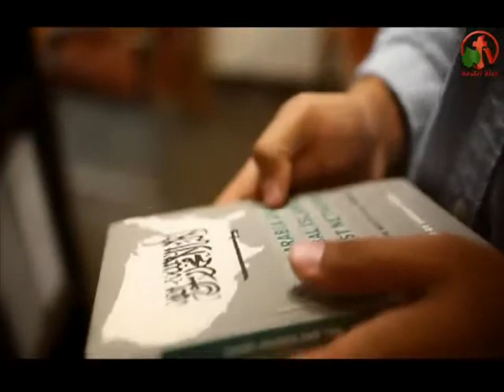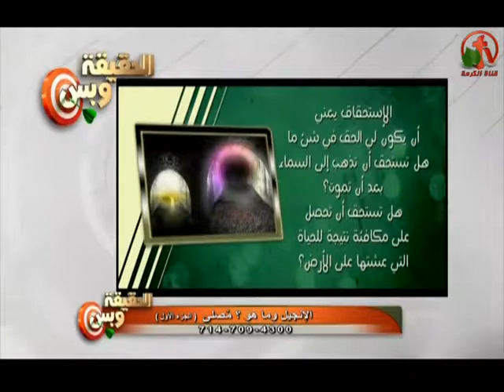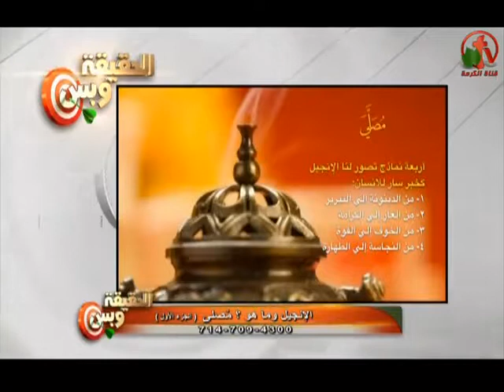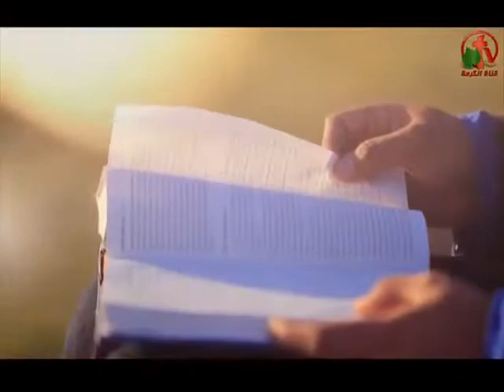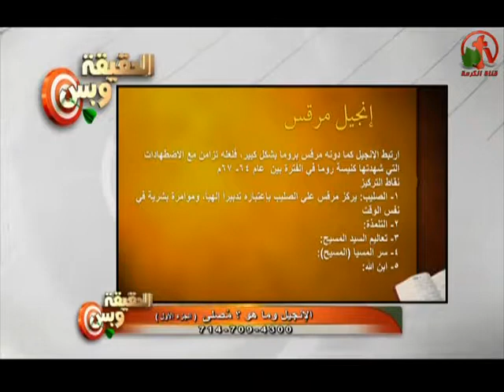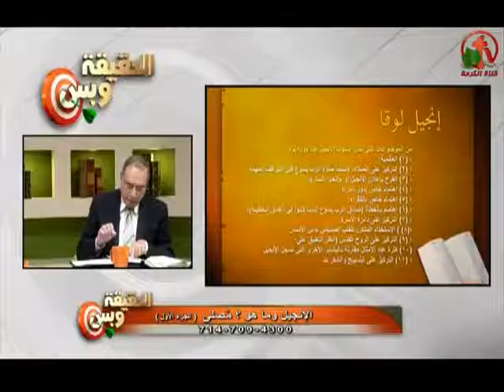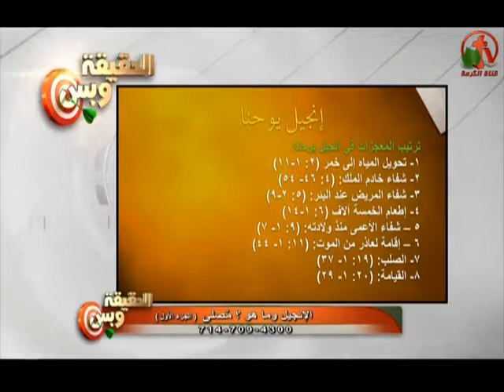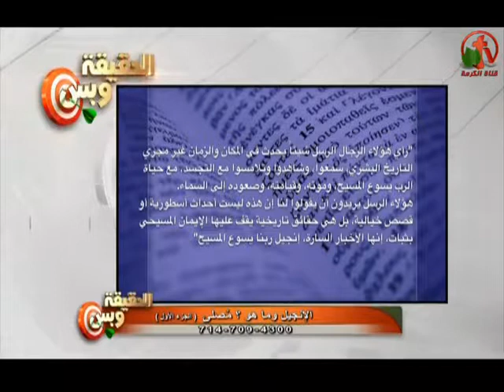الإنجيل وما هو؟ - مُصلَّى جزء 1 - الحقيقة وبس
الإنجيل وما هو؟
الحلقة الأول من حلقات مُصَلَّيَ فى برنامج الحقيقة وبس